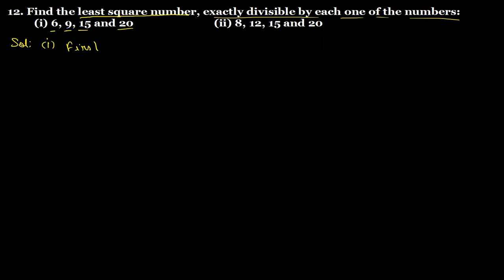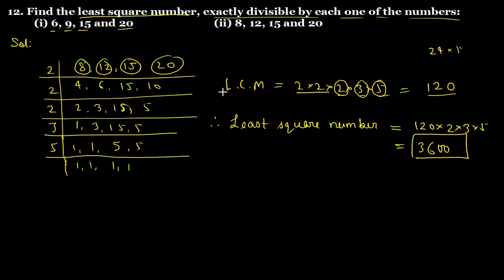Q.12 - Exercise 3.4 - Chapter 3 Squares and Square Roots - Class 8 - R D Sharma Math Solutions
12. Find the least square number, exactly divisible by each one of the numbers:
(i) 6, 9, 15 and 20      (ii) 8, 12, 15 and 20
Question no. 12 Ex 3.4 Chapter 3 Squares and Square Roots R D Sharma Class 8 Math Solutions

Square Roots
                      1 + 3 + 5 + 7 + 9 + 11 + ... + (2n-1) = Squared n.